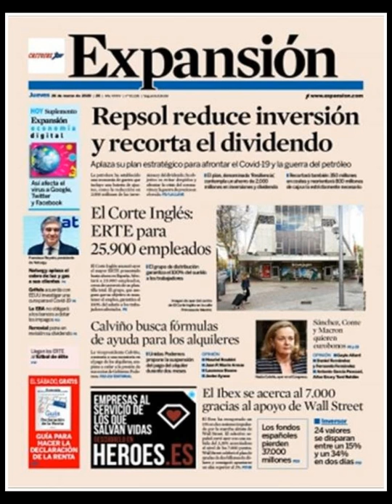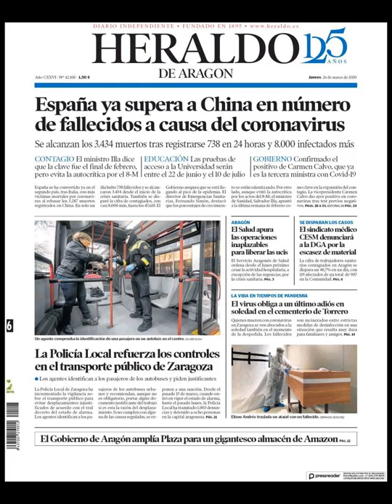Noticias Jueves 26 Marzo 2020 Principales Portadas Titulares Diarios Periódicos España Spain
Principales Titulares de Noticias en Portadas Diarios Periódicos Españoles del Jueves 26 de Marzo de 2020 ¿Que le Parecio este día?